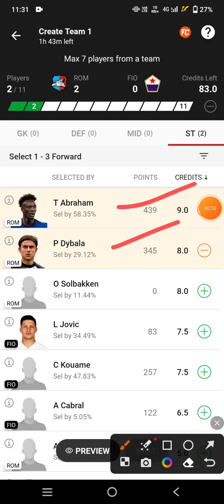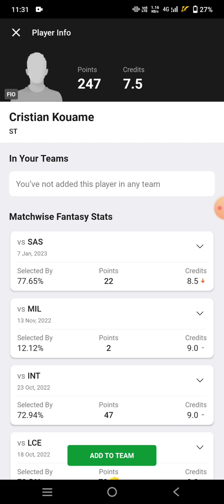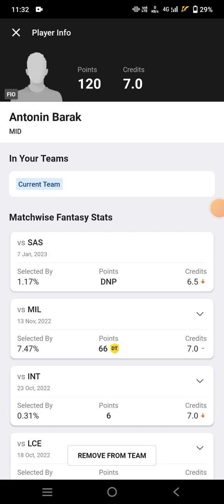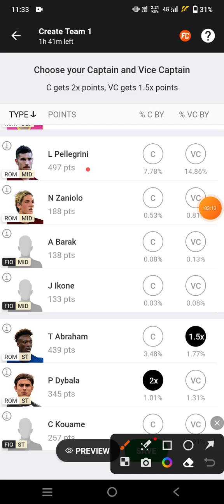ROM vs FIO Football Dream11 Team prediction win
rom vs fio
rom vs fio Dream11
rom vs fio Dream11 prediction
rom vs fio prediction

own risk"

1. This analysis  is based on my

2.Dream11 takes great care to comply with all central and state legislation in India to ensure that  users are fully protected. Every contest on  platform is carefully designed to comply with applicable statutes and regulations in India.

Thanks